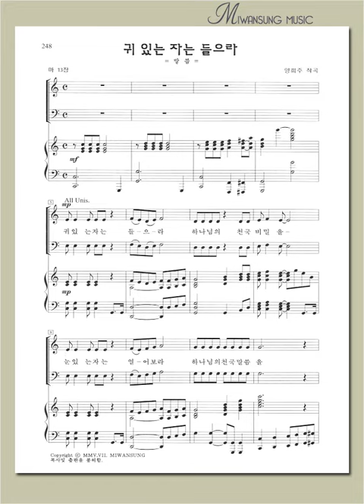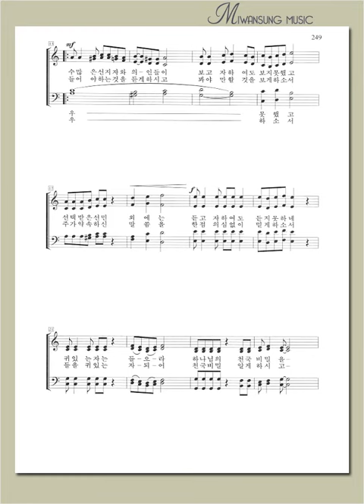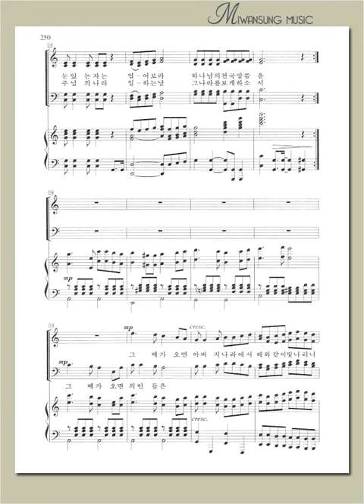하이라이트 14집 / 귀 있는 자는 들으라